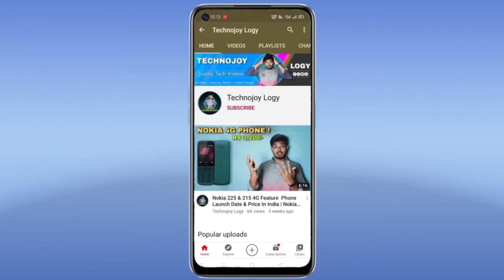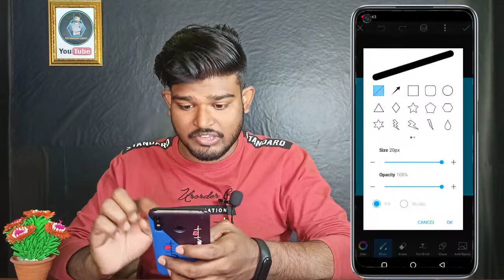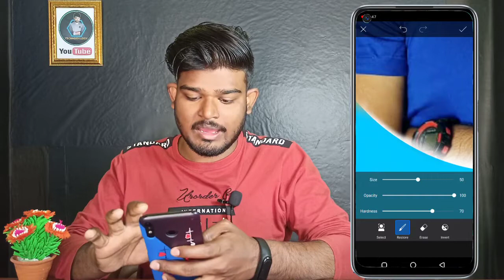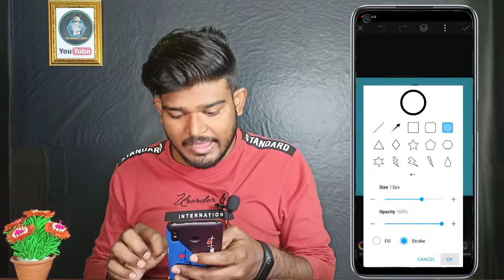Make Professional Logo For Your YouTube Channel | YouTube Channel Logo Kaise Banaye 2021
Want to know How To Make Professional Logo For YouTube Channel in 2021? This Video Learn you how to How To Create a YouTube Channel Logo !

Queries Solved

Create YouTube Channel Logo in Mobile

How to Make YouTube Channel Icon

My Gears
🔴 Boya M1 mic (58% of )👇

🔴 Digitek ring light rs 600👇

🔴 Tripod Rs 500 👇

🔴 cheap and best lowest price mic for youtube videos 👇

🔴 Digitek Ring Light Best For Youtube Videos